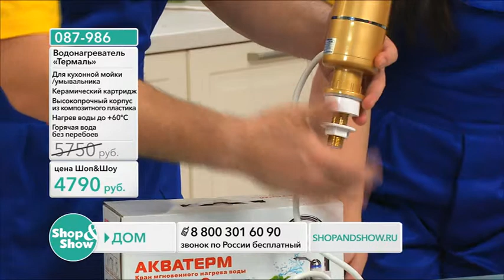Shop & Show (Дом). [087-986] Водонагреватель «Термаль»